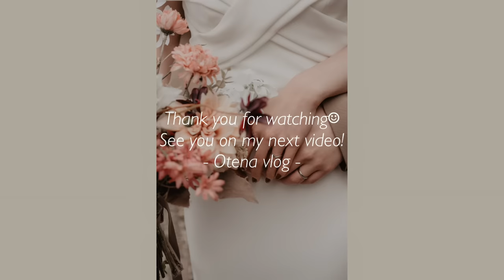フォトウェディング 💍| 麹生活始めました | ホテルライクな朝食 | 社会人OLの日常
塩麹
- 乾燥麹/koji 160g
- 塩/salt 60g
- 水/water 240ml

玉ねぎ麹
- 乾燥麹/koji 100g
- 塩/salt 60g
- 新玉ねぎ/onion 300g

にんにく麹
- 乾燥麹/koji 160g
- 塩/salt 60g
- にんにく/garlic 40g
- 水/water 208ml

醤油麹
- 乾燥麹/koji 110g
- 醤油/soy sauce 350g

・ミルクピッチャー
・コーヒーフィルターホルダー
・ジョージジェンセンティータオル/水切りタオル
・BRAUNフードプロセッサー/ブレンダー
・コーヒーフィルター用ガラスキャニスター

🥂器/tableware
・16.5cmリムプレート(白)

▼Music
Tim Halperin_What We've Been Waiting For
Ben Noble_Epitaph
John Lucas_Cathedrals